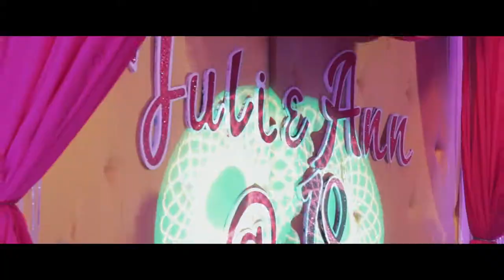Gabriel vlog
Debo